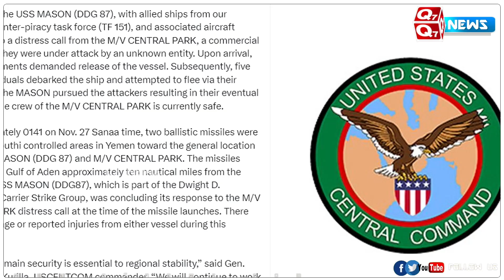அமெரிக்க கப்பலுக்கு அருகே விழுந்த ஏவுகணைகள்! “எங்கள் குறி தப்பாது,” “எனவே இது நாங்கள் அல்ல!”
அமெரிக்க கப்பலுக்கு அருகே விழுந்த ஏவுகணைகள்!
“எங்கள் குறி தப்பாது,” “எனவே இது நாங்கள் அல்ல!”
ஹவுத்திக்கள் விளக்கம் – அமெரிக்கா ஆத்திரம்!